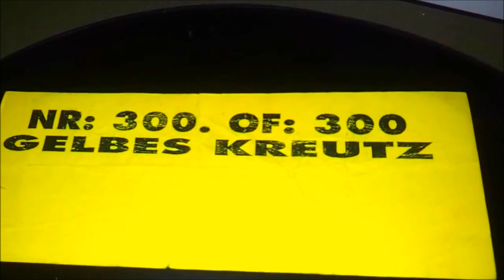Gelbes Kreutz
1992 release one sided techno vinyl by Mattias Lindgren AKA Mathtiiaas Rosén